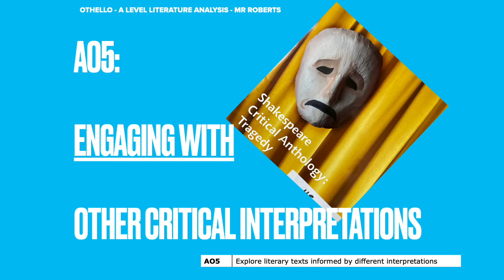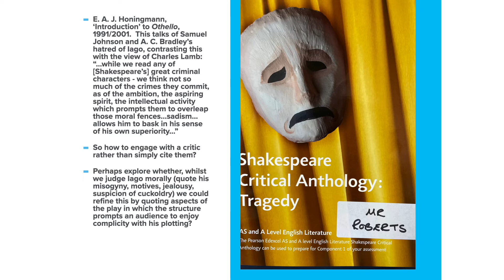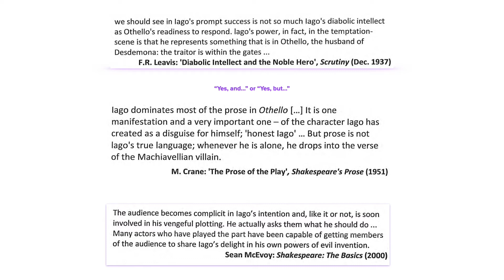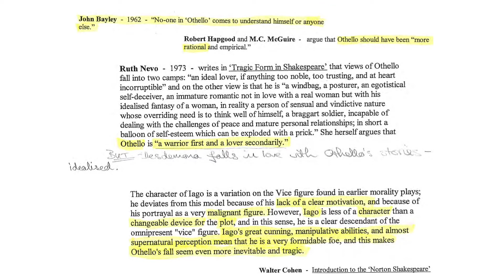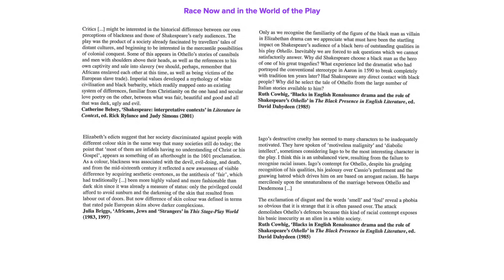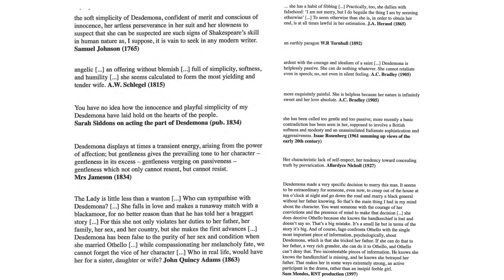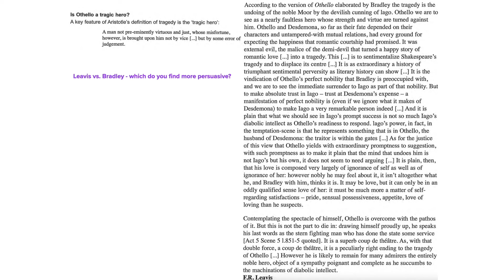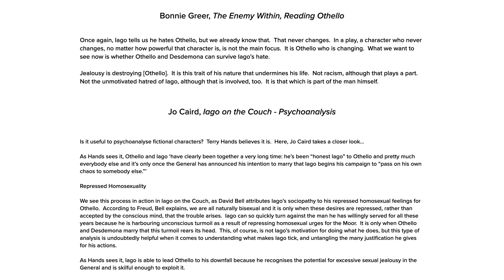Othello Episode 8 (Literature Analysis A-Level): A* Engaging with Other Critical Interpretations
00:00 Introduction
00:58 Techniques from D to A*
17:48 Starting to Engage Analytically with Critics
27:31 Ways to Engage with Critics
35:42 Useful Critical Snippets
44:37 Find Evidence from the Play
50:12 Critics Over Time – Refuting Gender and Racial Prejudices
57:34 Critics on Anagnorisis & Motivations
01:03:42 Critics on Race Then & Now
01:30:47 Critics on Women & Desdemona
01:47:08 Criticism on Love, Lust & Sexuality
01:53:45 Race & Sex
01:55:50 Tragic Hero – Leavis Vs. Bradley
02:09:41 Critical Snippets